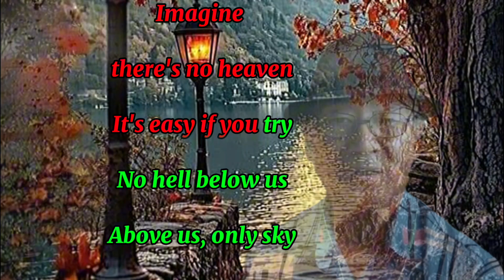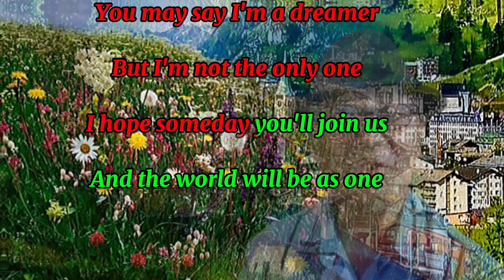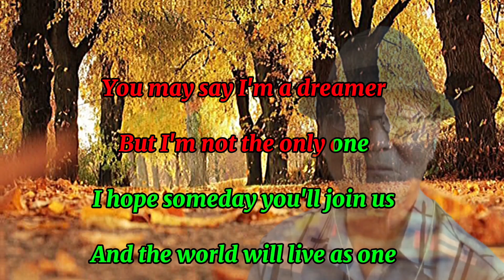Imagine/존 레논의 노래(cover by CYS)